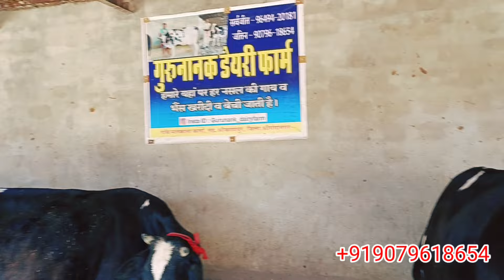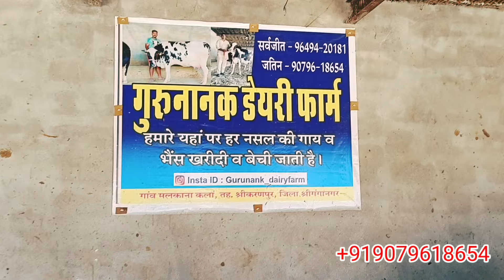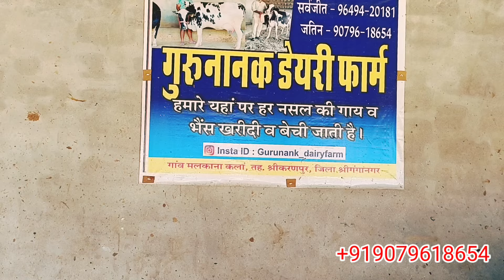सहीवाल और जर्सी गाय यहा मिलती है कम दामों मे। इस नस्ले की गाय देती है 40 लीटर दूध।